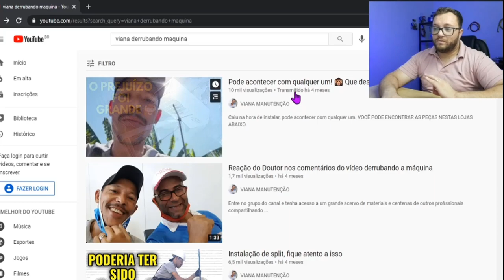Gabriel Pardo Reagindo Viana Manutenção e Doutor Refrigeração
Fala mestre no vídeo de hoje farei um react ao doutor refrigeração e ao Viana dois mestres da refrigeração que fizeram um dos vídeos mais inteligentes do youtuber, derrubaram um condensadora e causaram um acidente para chamar a atenção dos refrigeristas para a segurança nas atividades, e isso se aplica a qualquer seguimento como refrigeração, climatização, refrigeração industrial e comercial se tiver mais algum vídeo para reagir deixe nos links abaixo;

@vianareparadorraiz @doctorrefrigeracao6097 obrigado por disponibilizar o vídeo, para react